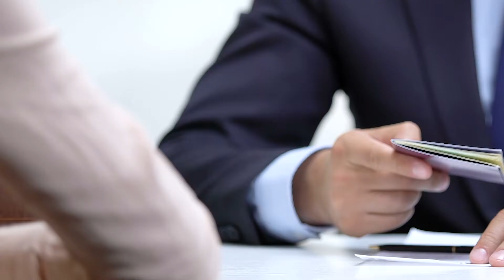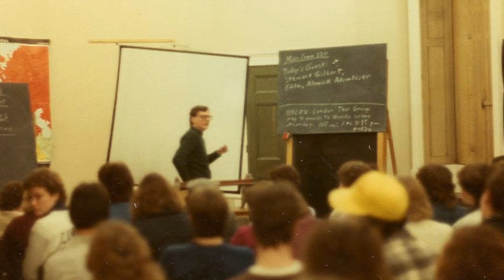St Cloud State @ Alnwick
Video that was used for the Live from Alnwick homecoming event 2021. Video features past faculty and alumni discussing more about their time and feelings towards this long running program at St. Cloud State University!